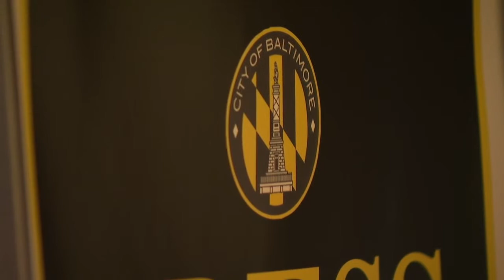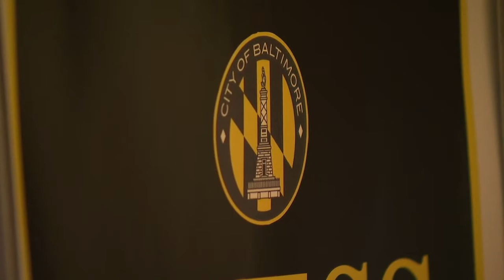Baltimore Mayor Brandon Scott delivers the 2022 State of the City address